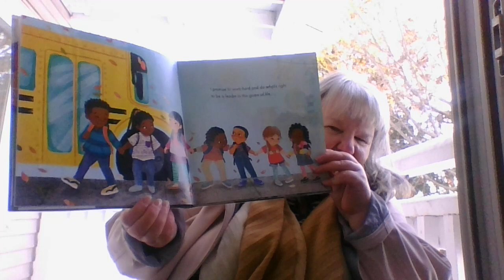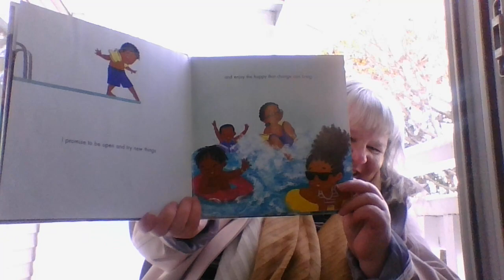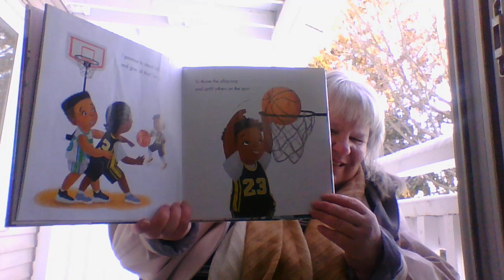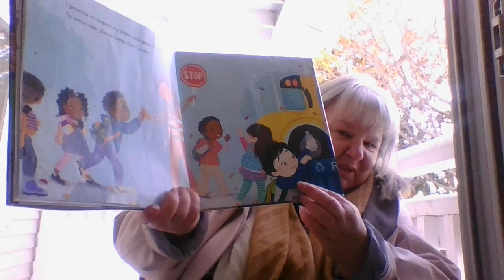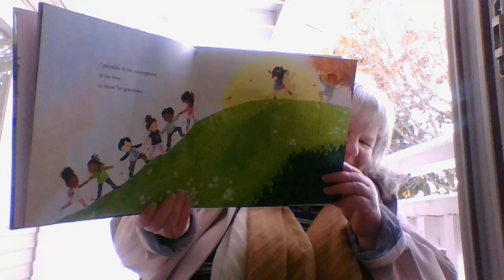I Promise Read Aloud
LeBron James provides encouraging & boosting reminders that success starts with You.  He motivates us to strive for greatness in everything we do.